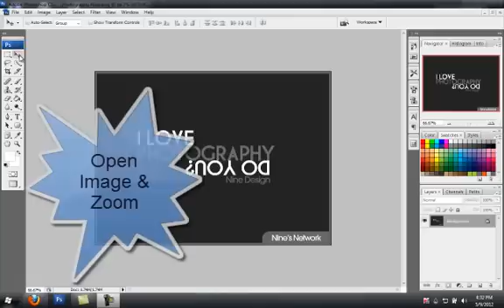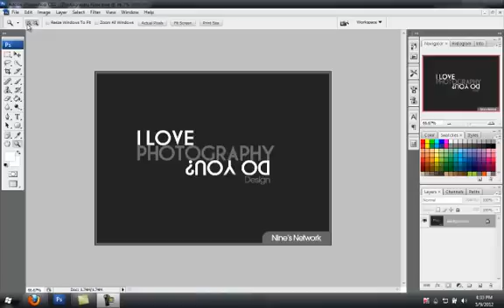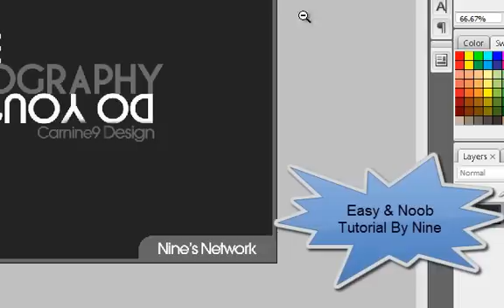Remove Any Text From Image/Photo With Photoshop By Carnine9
Noob Tutorial Photoshop By Me. This Is My 2nd Account Youtube Coz My 1st Account Have Been Terminated By Youtube TOS.